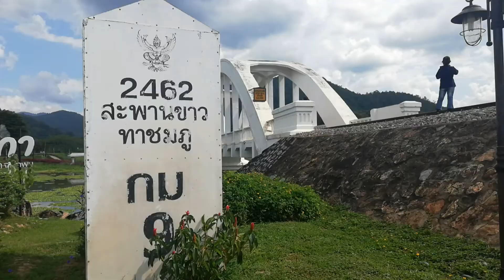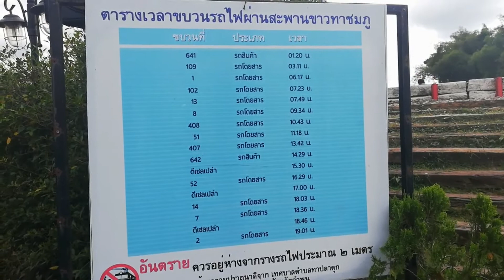161162 3 เชียงใหม่ อีกหนึ่งสถานทีต้องมาแวะมาเช็คอินหลงรักสะพานทาชมภู